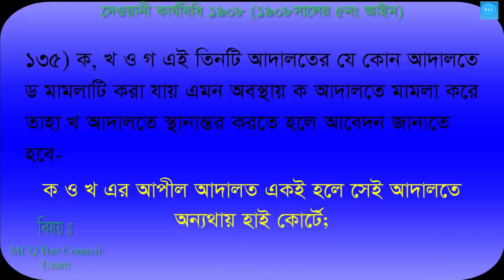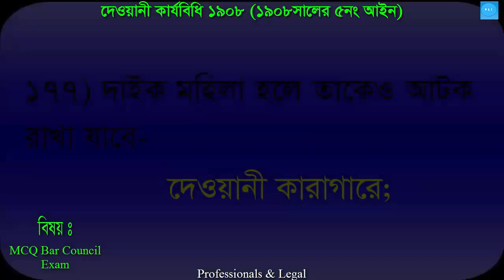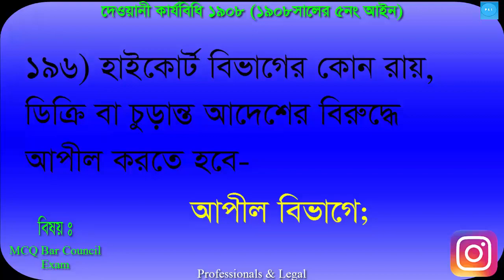BAR COUNCIL EXAM MCQ 2019 BANGLADESH CPC 1908 PART 3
About : Professionals & Legal, a Video site where you will get video of all the things as your requirements for watching every day to develop yourself. The channel content the following;

 Vision: Compliant, Professional & Legal World
 Mission: Sharing , Caring  & awareness  building  (Share, Care & Aware)
 Value: Hygienic & Ethical Come out

bangladesh bar council exam 2019,
bangladesh bar council exam 2018 result,

bar council exam preparation,

bar council exam preparation 2019,

bar council exam question paper 2017,

bar council exam syllabus,

bar council mcq exam 2019,

bangladesh bar council syllabus

bangladesh bar council rules

bar council notice board recently,

bangladesh bar council mcq exam 2019,

bar council mcq exam date 2019,

bar council exam,